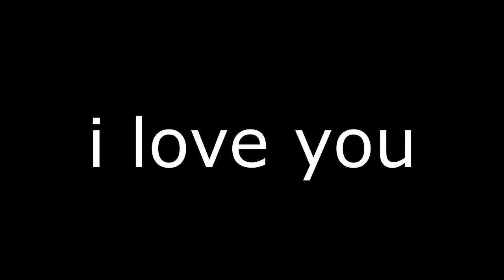Devon's love song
We took about 30 hours writing this song and composing it so if you don't propose tonight jacyln devon will murder ur cat